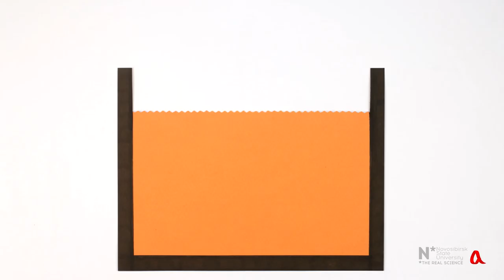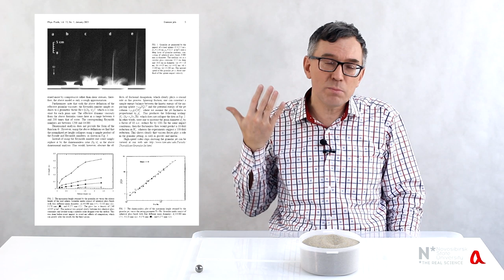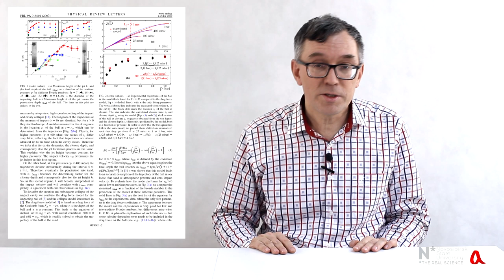Всплеск песка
При падении стального шарика в сыпучую среду с очень мелкими частицами из этой среды выплёскивается кумулятивная струя, как из жидкости. Это объясняется тем, что такая среда ведёт себя как воздушно-сыпучая смесь.

* Thoroddsen, S. T., & Shen, A. Q. (2001). Granular jets. Physics of Fluids, 13(1), 4-6.
* Caballero, G., Bergmann, R., van der Meer, D., Prosperetti, A., & Lohse, D. (2007). Role of air in granular jet formation. Physical review letters, 99(1), 018001.